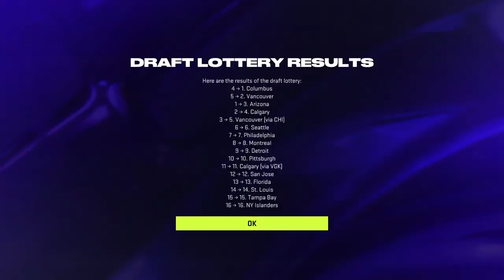Johnny Rocket be a pro NHL 24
Just a fun stream late night
15 PLUS STREAM!!!